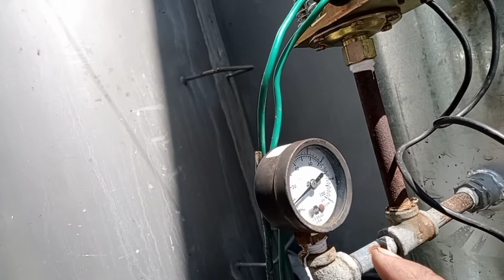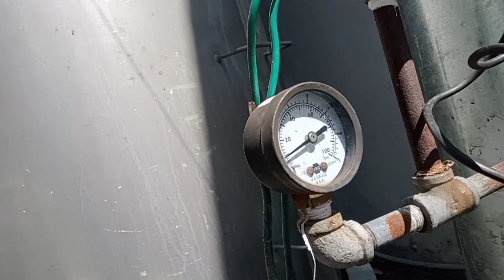kinakaya mag Isa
kailangan laging handa sa trabaho